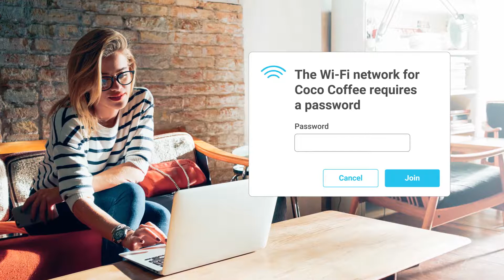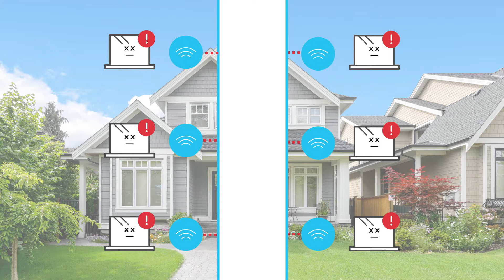Internet vs WiFi